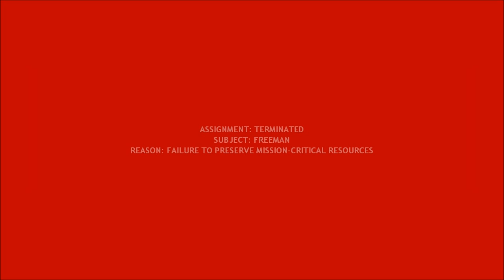Half-life 2 full playthrough w/ Michael part 29